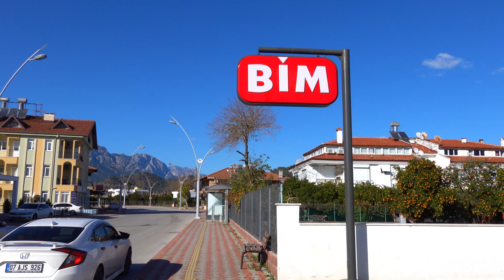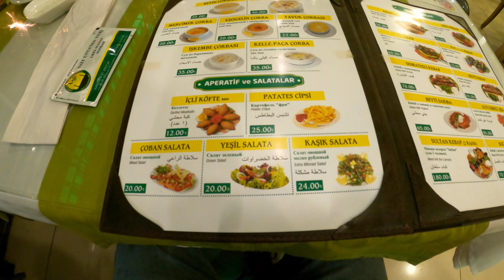ХОТИМ ТУТ ЖИТЬ НА ПЕНСИИ! Лучший город в Турции для переезд на пенсию. Чамьюва Кемер. Турция 2022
В этом видео вместе с вами отправляемся в поселок Чамьюва, который находится на месте бывшей рыбацкой деревни в пригороде Кемера. Чамьюва - настоящая мечта для переезда на пенсии! В городе есть вся необходимая инфраструктура: магазины, базар, аптеки, кафе, детский сад, школа, медучреждение, почта, банкоматы и другие социальные объекты. В отличии от Кемера и Анталии, этот поселок спокойный, и отлично подходит для отдыха с детьми, либо жизни на пенсии. Сходим вместе с вами на пляж поселка Чамьюва, погуляем по набережной, подышим морским воздухом и полюбуемся на заснеженные вершины горы Тахталы! Мы влюбились в этот турецкий город с первых секунд, и уже мечтаем переехать сюда на пенсии. Уверен, что и вам понравится прогулка по этой чудесной туристической деревне!

Надеюсь это видео будет полезно всем, кто собирается переезжать в Турцию, или планирует отдыхать в Анталии, Кемере, или любом другом городе. Цены в Турции в последнее время сильно выросли, но не смотря на это жить можно!

Это видео из серии "жизнь в турции" покажет, как живут простые русские эмигранты в Турции в 2022 году.

ПОМОЧЬ КАНАЛУ
🥇 Написать комментарий под видео
🥈 Поставить 👍 или 👎

🌞 Карта СБЕРБАНК: 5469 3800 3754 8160 (получатель Андрей Олегович Ярошенко)

Каждый рубль поможет нам снимать больше интересных и полезных видео для вас 💛

ПОЛЕЗНАЯ ИНФОРМАЦИЯ
Чамьюва на карте:

Турция в 2022 году не перестает удивлять, и каждый раз выезжая из Антальи мы находим новые интересные места, которыми с радостью делимся с вами!

🌞 Смотрите это видео и узнаете первыми новости Турции.